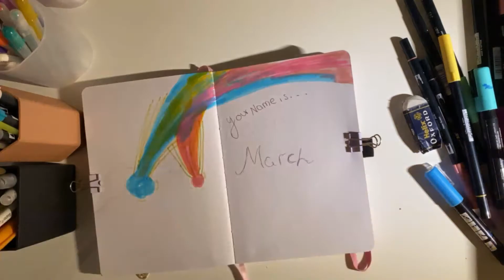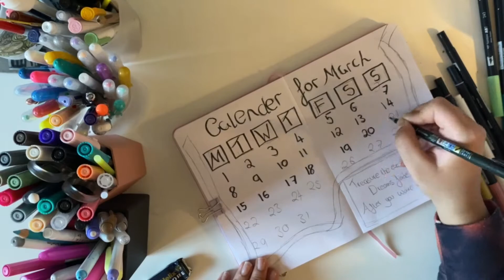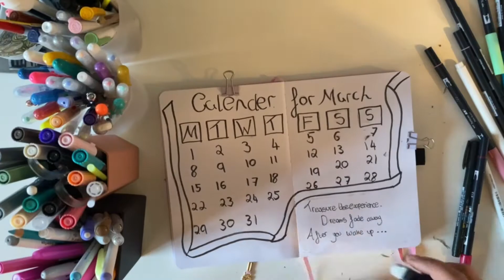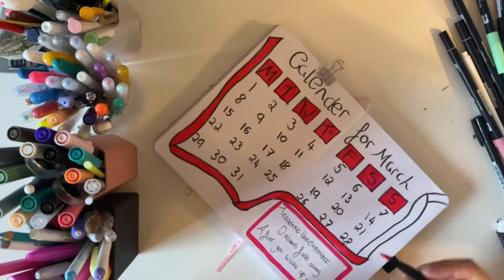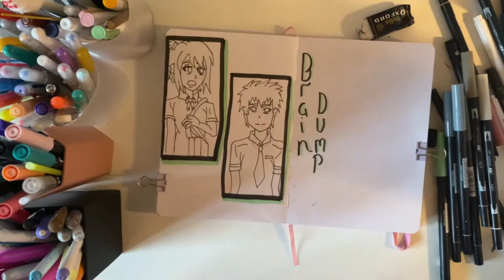March 2021 Bullet journal set up || Your Name themed || Kimi No Na Wa || Plan with me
For March the theme is based on the hit anime movie from a few years ago, Your Name. I decided to do a slightly different type of video this month so instead of a voice over I used Lo-fi to try and create a calm video.

I also decided not to use any habit trackers this month as I've taken to using the 'productive' app on my iPhone to track habits instead.

I chose Your name this month as I was listening to the sound track by Radwimps on Spotify and felt inspired by it.

I've also started a blog so please check it out
first post will be up soon!

Materials used:
Pink Archer and Olive bullet journal
Tombow brush pens
Posca paint pens
Tombow fudanosuke
Tombow mono drawing pens
Emott black fine liner